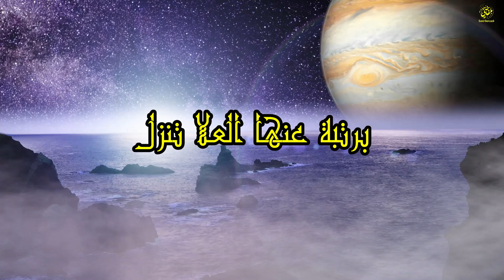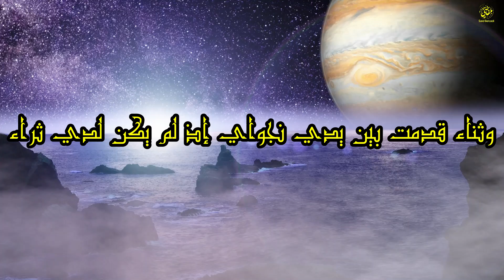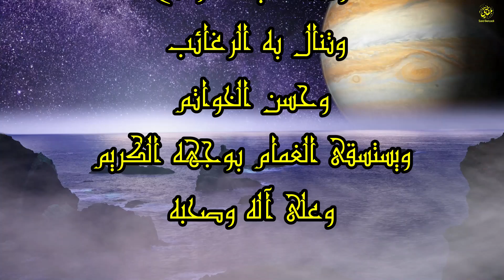Ibtihalate - Amdah Nabawiya ابتهالات وأمداح نبوية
إدعموا القناة واشتركوا ليصلكم كل جديد